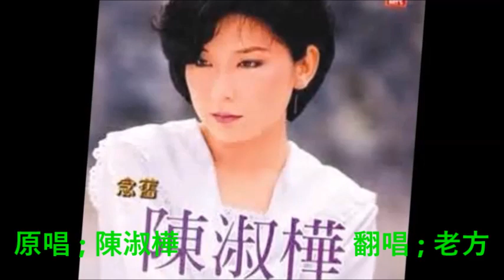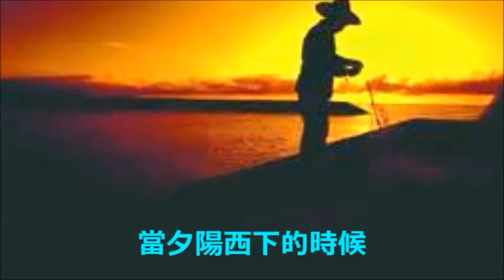老方~~好歌介紹~~夕陽伴我歸(國語歌) 老方 翻唱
老方~~好歌介紹~~夕陽伴我歸(國語歌). 這首歌原唱者是台灣歌星;陳淑華,是一首很輕鬆和好聽的歌曲, 現在再次上載給大家收聽收睇.  謝謝捧場。